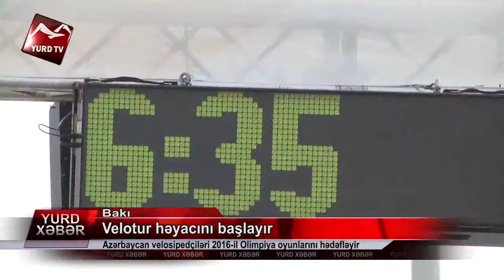Velotur həyacını başlayır: Azərbaycan velosipedçiləri 2016-il Olimpiya oyunlarını hədəfləyir